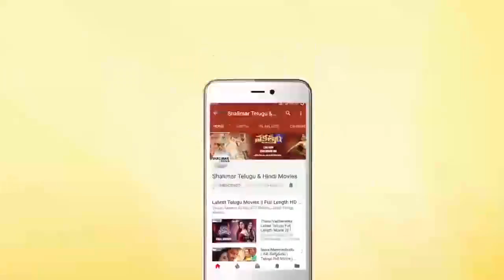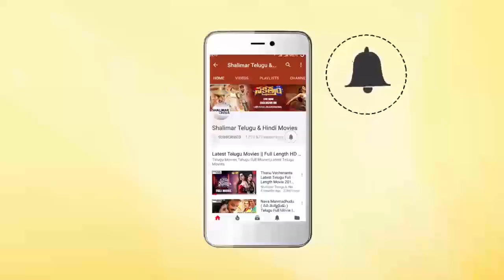Ravi Teja Fun with Shruti Haasan At Krack Movie Launch || Gopichand Malineni || Shalimarcinema